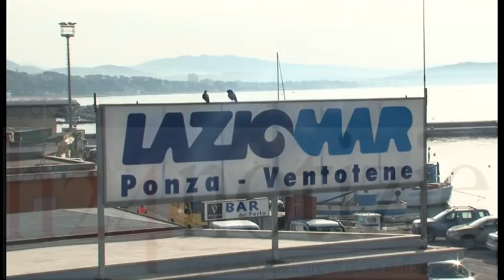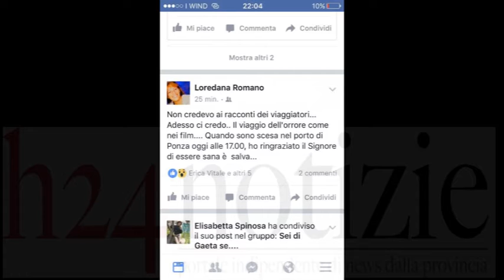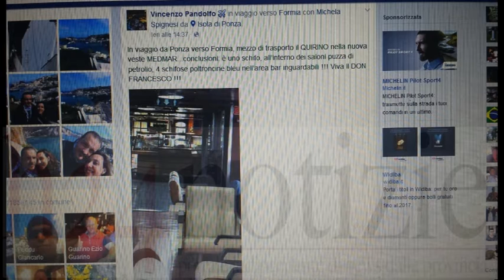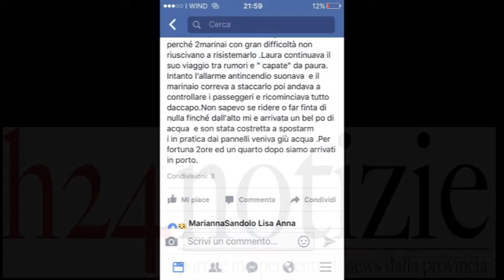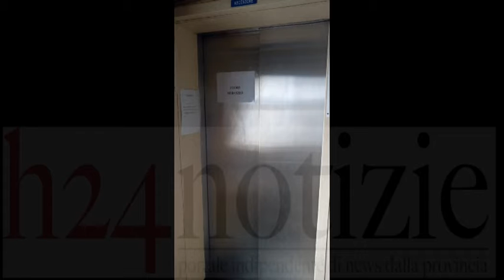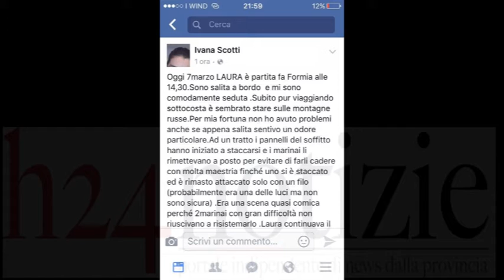Laziomar: intervista al comandante Leccese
Un’agonia. E’ il commento ricorrente quando si chiede conto a un isolano della qualità del trasporto Laziomar da e verso le isole di Ponza e Ventotene. Esagerazioni? Forse no. Solo ieri, a conferma dell’impressione raccolta, ancora una volta i viaggiatori diretti a Ponza hanno dovuto subire l’ennesimo ritardo sulla linea, questa volta dovuto alla rottura di un motore dell’unità “veloce” Laura. Non il primo problema rilevato in realtà. E non solo su questo mezzo.